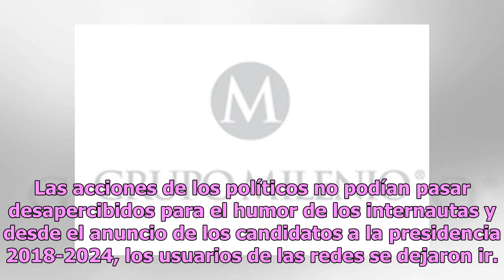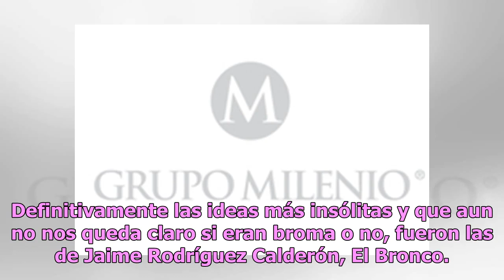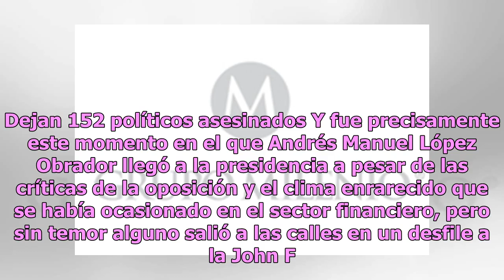En memes, así fue como AMLO llegó a la presidencia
El 2018 fue un gran año en cuanto a la producción “memística” y si algo contribuyó a esto fue el proceso electoral que llevaría al país a elegir un nuevo rumbo en el gobierno mexicano y el posterior inicio de la cuarta transformación. Las acciones de los políticos no podían pasar desapercibidos para...